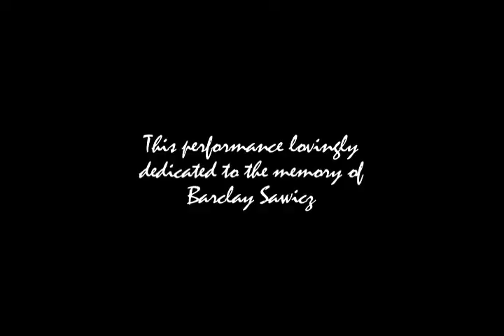Six Elegies Dancing - mvts. IV - VI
Senior Percussion Recital - watch it in high quality!

video by Stephen Wylie
audio by Max Anisimov